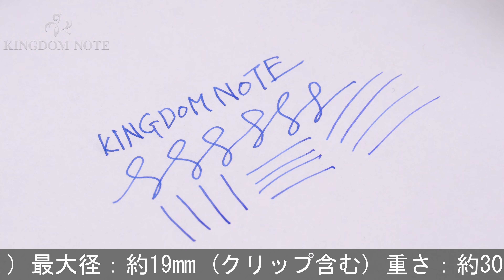Pelikan ペリカン 万年筆 スーベレーン M800 緑縞 EF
多少のスレ等みられますが総じて綺麗な一本。ペリカンを代表するコレクション。男女問わず持ち主を飾る王道ラインです。

本体材質：樹脂
ペン先材質：18金
字幅：EF(極細字)
機構：吸入式
全長：約169mm (筆記時)
胴軸径：約14mm
キャップ径：約15mm (クリップ除く)
最大径：約19mm (クリップ含む)
重さ：約30g
付属品：なし